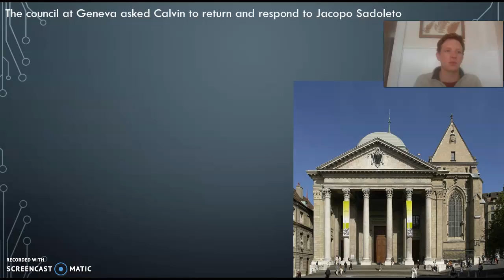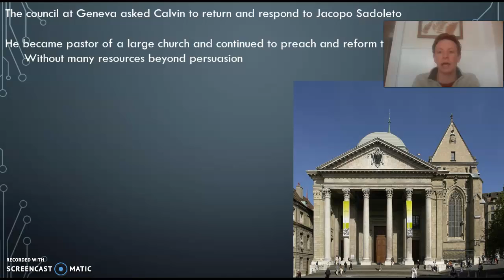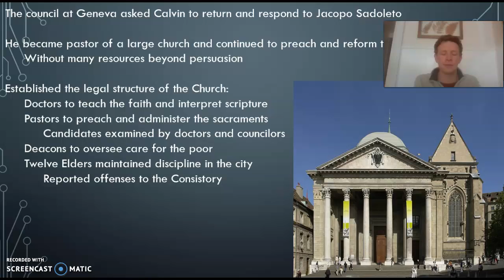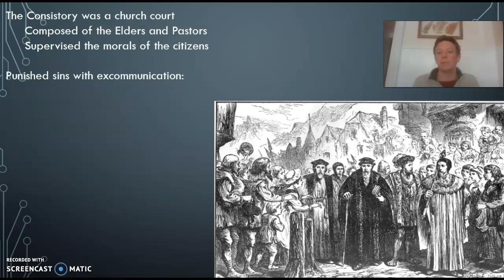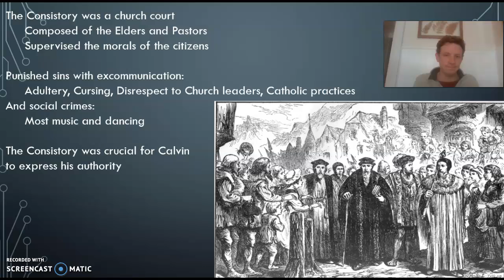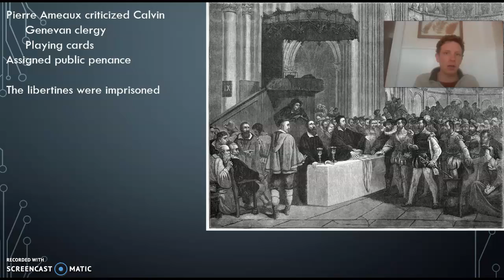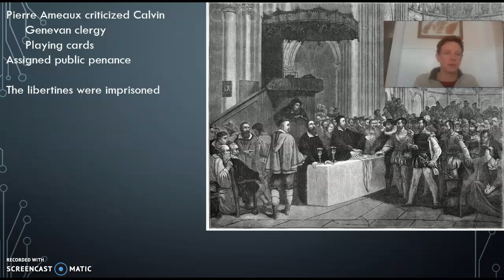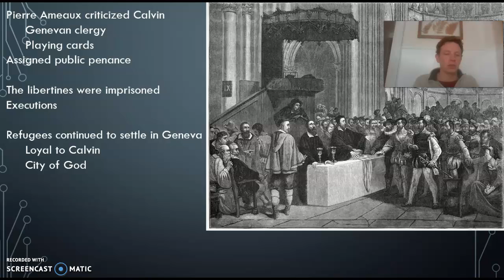HIST 324 Calvin 2